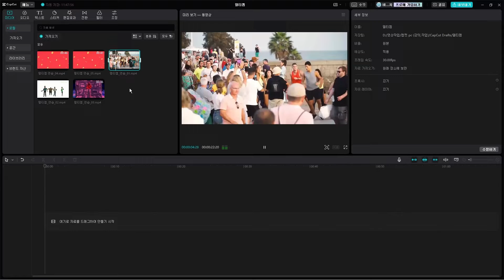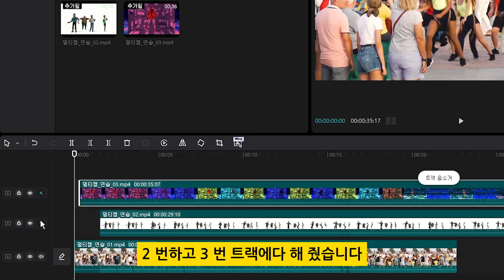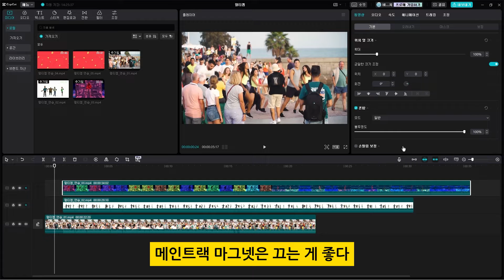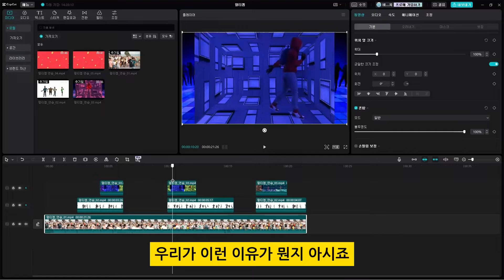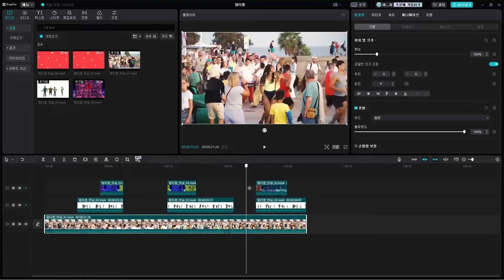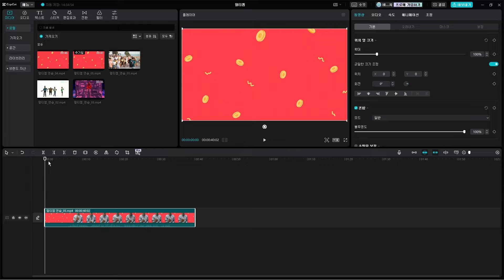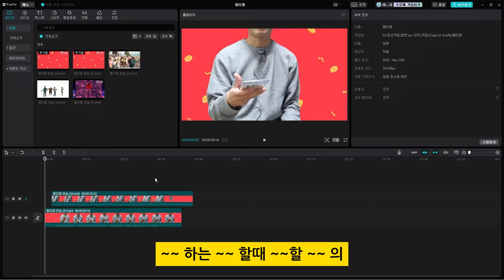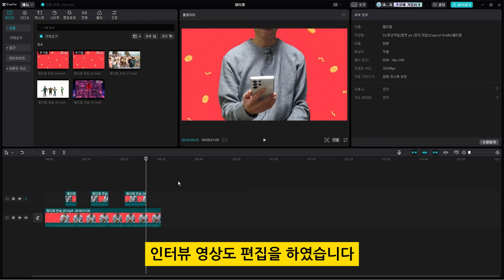캡컷 pc 영상 편집 강의 - 교차편집, 멀티캠 인터뷰 영상 쉽게 만들기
캡컷  pc에서 아이돌 교차 편집 영상이나 멀티캠을
이용한 인터뷰 영상을 편집할 때
동영상에 사운드 동기화 기능을 이용하여
쉽게 영상을 만드는 방법을 알려드립니다.
기능 소개 뿐만 아니라 편집 방법도 소개해 드립니다.